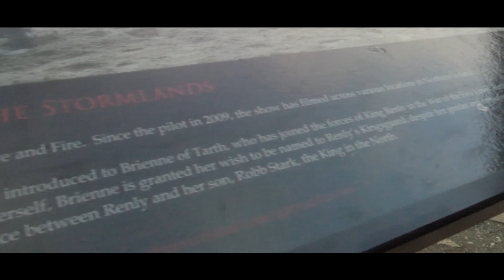Larrybane - GOT Map beside Carrick-A-Rede Rope Bridge - NI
The Larrybane Quarry beside the Carrick-a-Rede Rope Bridge has been used for 2 separate shoots for the epic TV show - Game of Thrones. It was used for Season 2 - Episode 3 "What is Dead May Never Die" and Season 6 - Episode 5 - "The Door" One of the most famous episodes? Possibly?

Larrybane, which is located just beside the Carrick-a-Rede Rope bridge, is one of the famous locations in Northern Ireland that appeared in Game of Thrones series, and it is one of the different locations which we decided to head out to.

The part in which Larrybane and Carrick-a-Rede Rope bridge are located might not be as famous as the Giant's Causeway which is also found next to them, but still they managed to make their name famous after their appearance in GOT series.

The scenery that one will be offered when it comes to Larrybane is spectacular and might be one of the rare when it comes to Northern Ireland and not just that, but even the rope bridge is one of the rarest in Northern Ireland and that is why it might be known by those who always tend to dig deep behind the rare and different things; this rope bridge was actually built by fishermen 300 years ago and that's why lots of people come to test their nerve by crossing it every year.

Even though this is considered a site that is old enough to hold history, it does not actually have any of those remains which would tell much about this history; so it is actually an old place but one which might not be that much known.

Game of Thrones is known to be an original HBO series based on Goerge R. R. Martin's best-selling fantasy novel, A Song of Ice and Fire. This movie was filmed in different countries around the world and in Northern Ireland it was also filmed in different places which some of them became famous after their appearance and tourists started visiting them afterwards to check how they look like in the real world, just like the case with the Dark Hedges

For all those Game of Thrones fans out there, checking the place will immediately link with the scenes, episodes, and seasons in which the place appeared in the series; in this case with Larrybane, it actually appeared in season 2, episode 3 and season 6, episode 5, and those who watched all the episodes will love being in the place. On the other hand, those who are visiting this location just for enjoying it and not for anything that has to do with Game of Thrones, it needs someone who enjoys nature and who loves the idea of such scenery and putting the mind at rest with the calmness of the place.

If you got the chance to visit this place - whether you are doing that for the sake of Game of Thrones or for any other reason - you should never forget to pass by the Carrick-a-Rede Rope Bridge and also get the chance to go and enjoy the beautiful miracle of Giant's Causeway which is one of the favorite places for the tourists when it comes to Northern Ireland

In addition to this experience which we had while visiting Larrybane in Ballintoy, Northern Ireland, we passed by other ones when we were visiting other locations that Game of Thrones also took its place in. From the locations which we have been to, we visited Toome Canal which is located in Toomebridge, county Antrim we have also been to Lough Neagh which was known as the smoking sea in the series we went to Portstewart Strand in Portrush we also visited the Binvenagh Mountain Downhill Beach Castlerock is also a place which we managed to visit regarding Game of Thrones the Cushendun Caves was also one of the different locations which we managed to reach as well as the Leitrim Lodge which was also part of the series

It is actually interesting to visit these different places in real and also go to the restaurants, hotels, pubs, and bars in order to see the 10 doors that appeared throughout the episodes but in real - we have been doing that as well and managed to see some of them.

Copyright – Fair Use Game of Thrones is owned Home Box Office Inc./BCKORS, LLC./GROK!, LLC./Generator Entertainment/Suction Productions, Inc. Images are used in this video for non profit educational identification of the location used to film the critically acclaimed TV show owned by HBO as referenced above. We use the images briefly for commentary and identification purposes only.